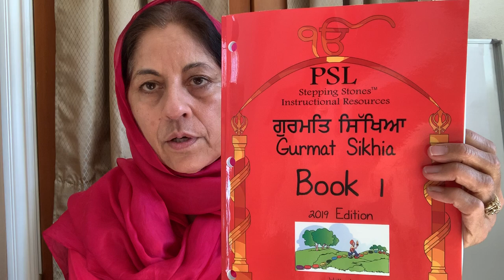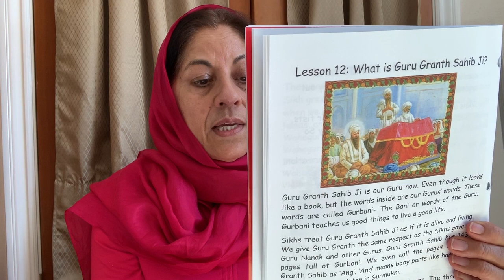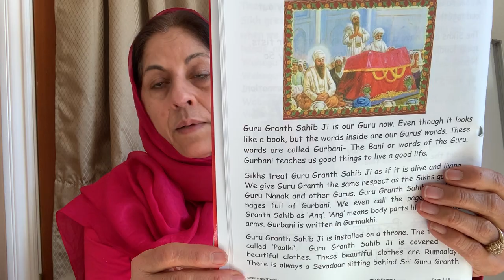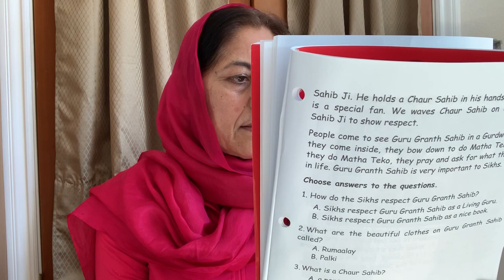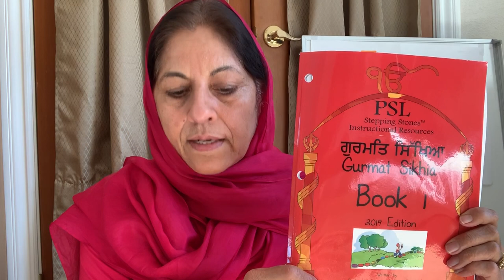GNKSLevel 1GurmatLessonPg15 16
This video reviews a lesson in Stepping Stones Gurmat Book 1. Students will read a lesson about Guru Granth Sahib Ji adn answer comprehension questions.